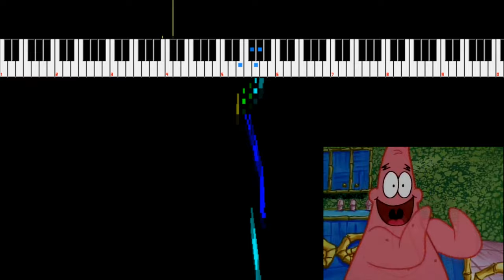Solitude in E Minor but it's 8-bit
e

Created in Famitracker. Feel free to use in your own videos and content, so long as you credit me appropriately.
Visualizer: NSFPlay Synthesia by Patashu
Original composer(s):  Richard Myhill, Stephen Hillenburg

For those who want an explanation, I posted this here on April 1st.